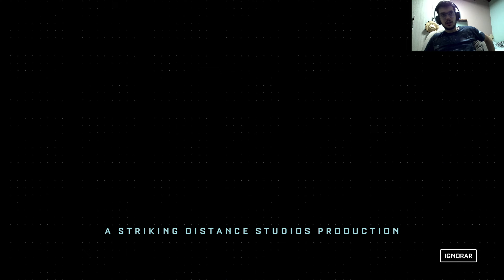Muito Rage Nesse Final-The Callisto Protocol #12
Muito Rage Nesse Final-The Callisto Protocol